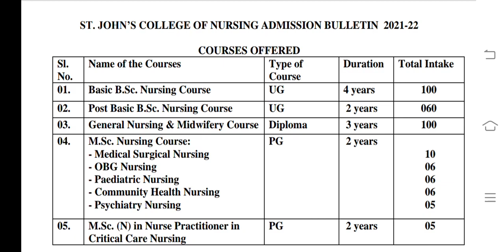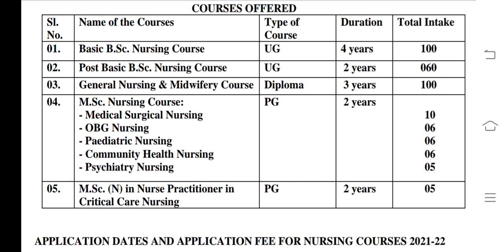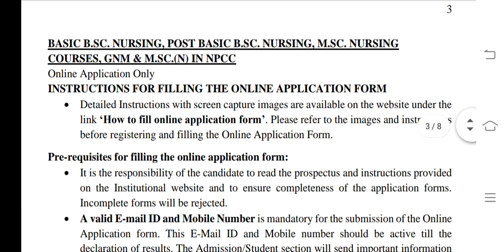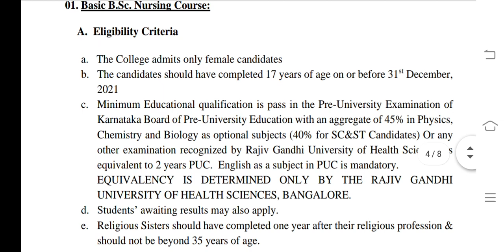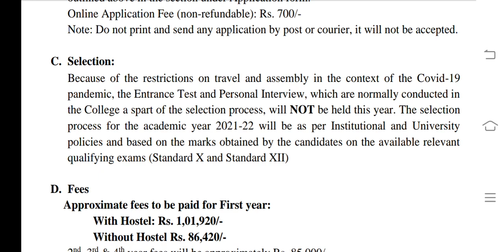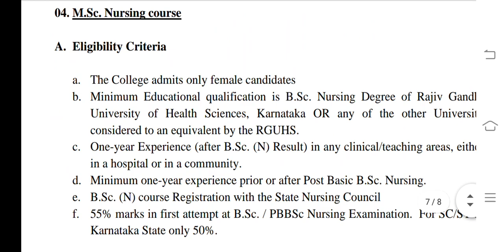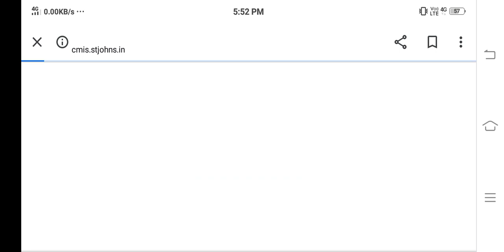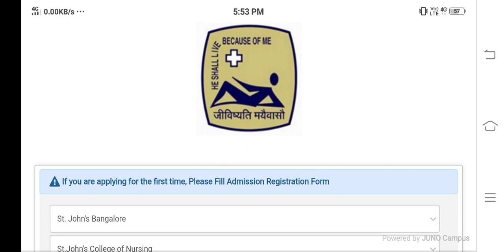BscNursing Application form निकल गए |12th marks basis admission |All nursing form out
bscnursing application form
crash course for bscnursing
bsc nursing crash course
bscnursing application form
bscnursing apply online
bscnursing form 2021
bscnursing admission
bscnursing previous year papers
bscnursing entrance
BscNursing,GNM Application form release|bscnursing admission 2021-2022 form release 6 july|
PGIMER BscNursing Admission 2021 new big update|Pgimer new chance for all|‎@Tanu Phogat .
PGI Rohtak BscNursing/Paramedical Seat distribution 2021|pgi rohtak UG admission 2021|
Hello Everyone

In this video i am providing you information about bscnursing admission 2021(Bscnursing application form released)

queries solved-
bsc nursing admission 2020-21
bsc nursing admission 2020-21 last date
nursing application form
nursing admission
Bscnursing Admission 2021
 bscnursing application form
 bscnursing form
nursing form
bscnursing form
 paramedical application form
ruhs bscnursing entrance date
paramedical form date
 bscnursing apply online
 bscnursing exam pattern
bscnursing eligiblity
bscnursing entrance date
bscnursing exam pattern

other topics disscussed in video shortly
bsc nursing application form 2021 kannada